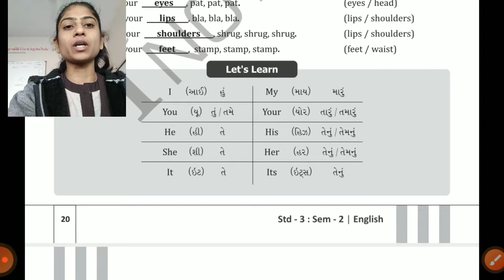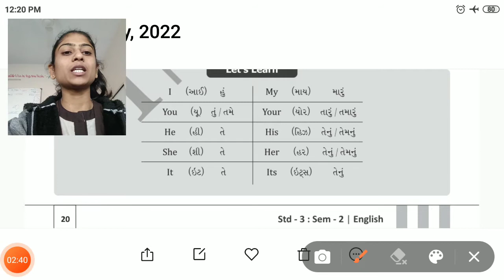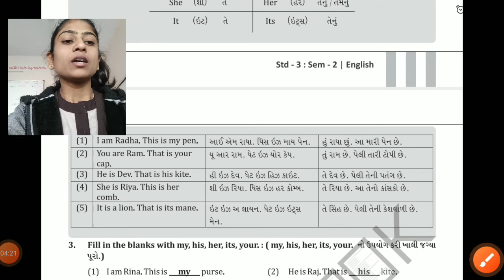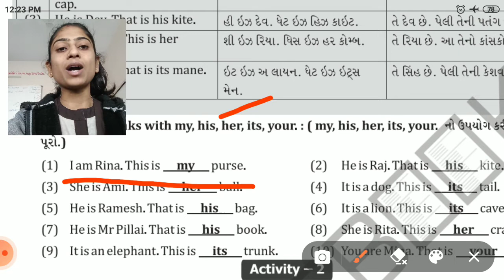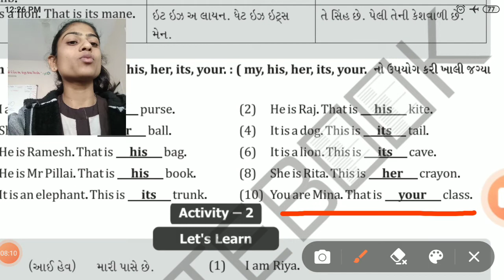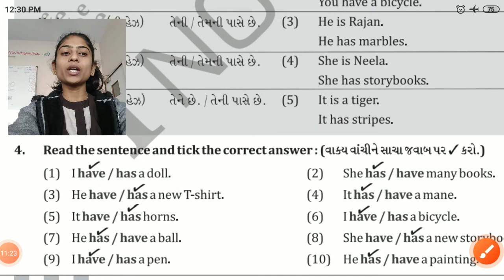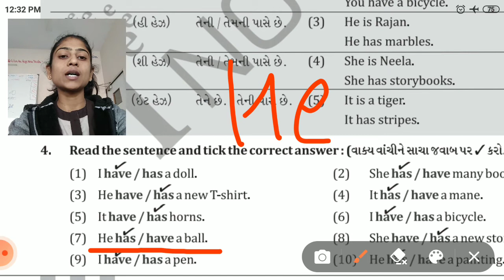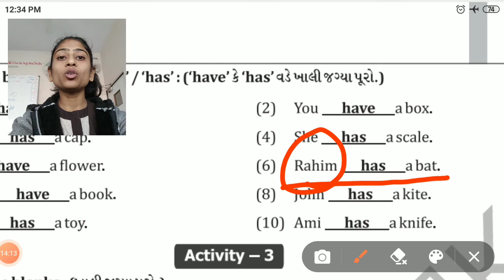std 3 sub English unit 5 activity 2